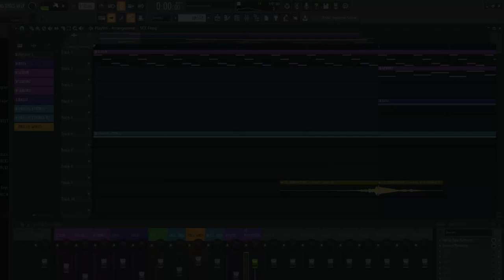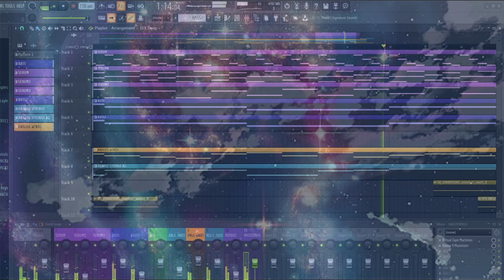The Calling of the Universe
Here is my original track for an upcoming Music Pack by Quantum Leap Music. Looking for it